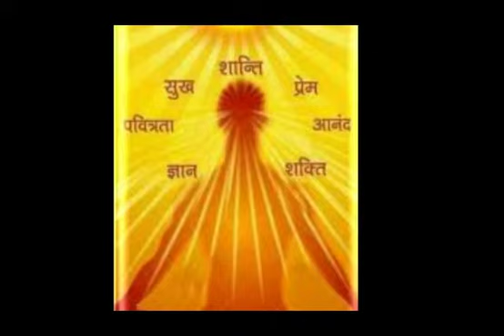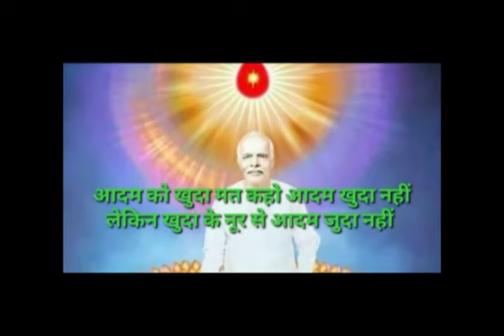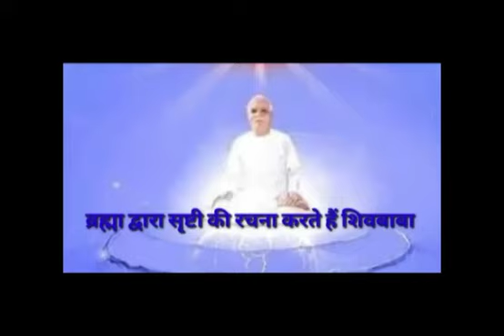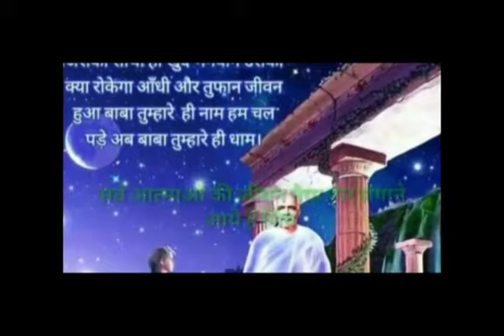Bk Commentary for meditation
Video from Bk.Bindu